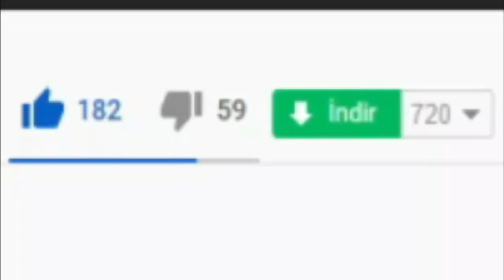*Roblox Metaverse Champions* - How To Get Sparks Kilowatt's Secret Package in Daycare Story 2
In this video, I briefly explained how to get Sparks Kilowatt's Secret Package at the Roblox Metaverse Champions event.